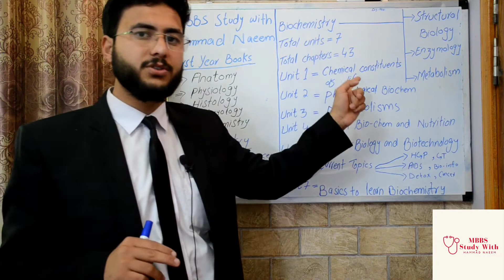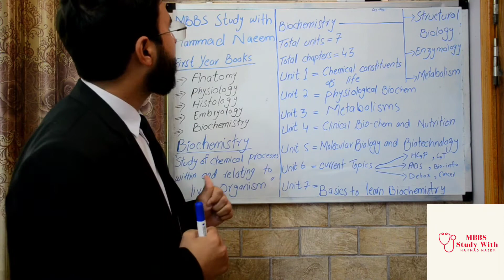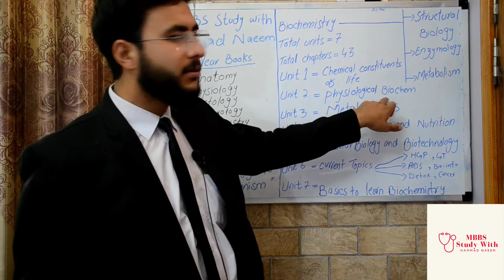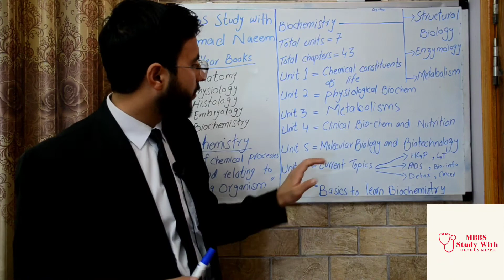Biochemistry topics mbbs 1st year Overview, free best Online Lectures. subjects topics detailed